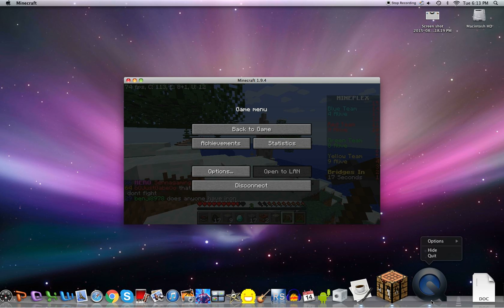Mineplex Hacker Evidence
This is evidence for a Mineplex hacker report.